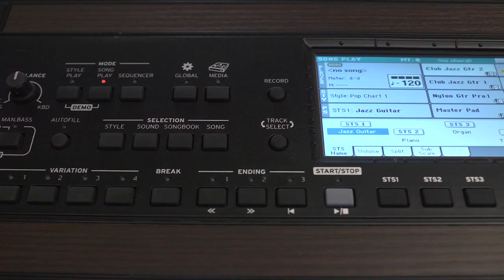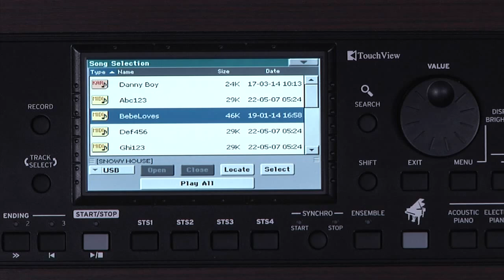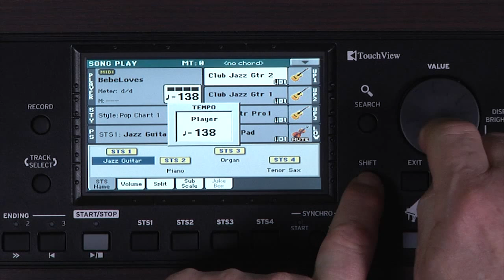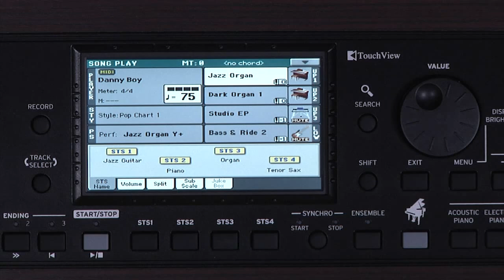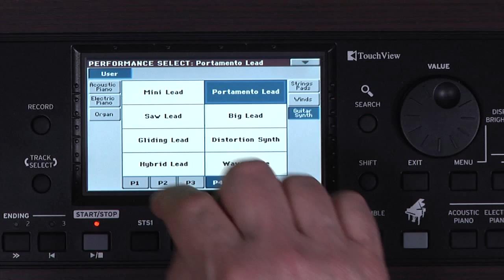HAVIAN 30 Türkçe Kullanma kılavuzu 4. Bölüm (Song Play)